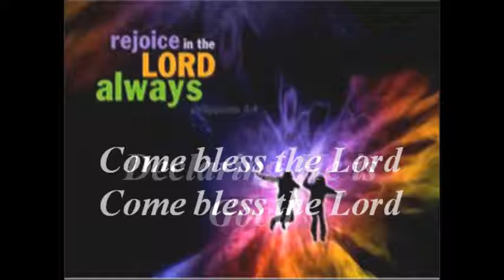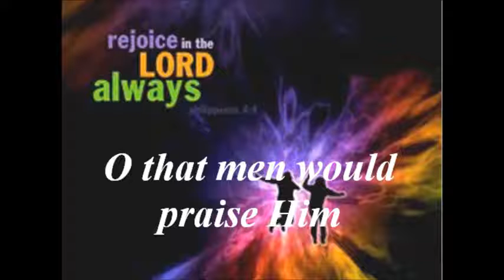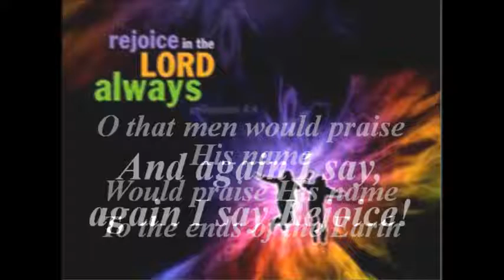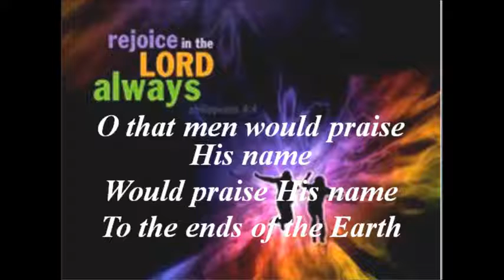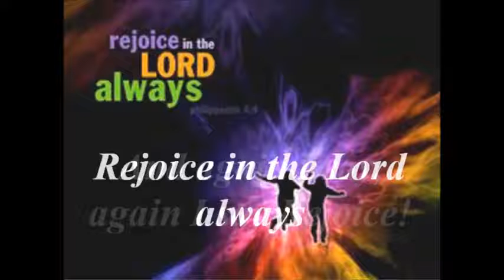Again I Say Rejoice instrumental